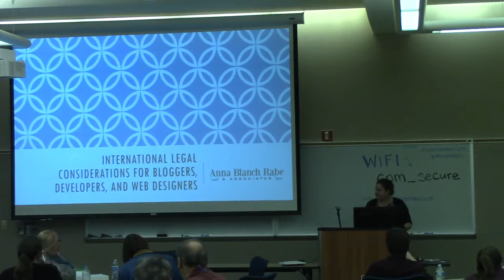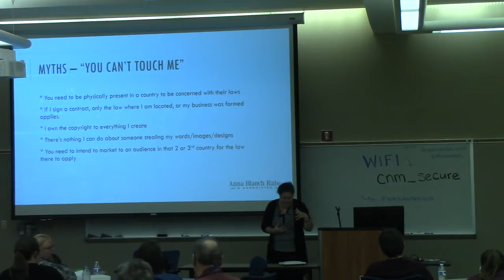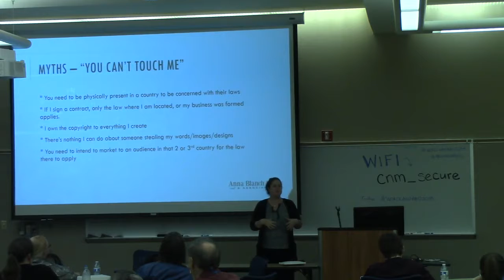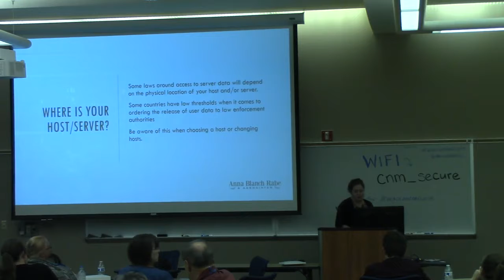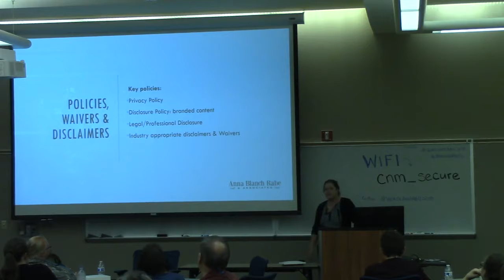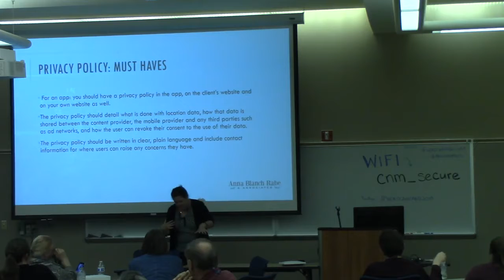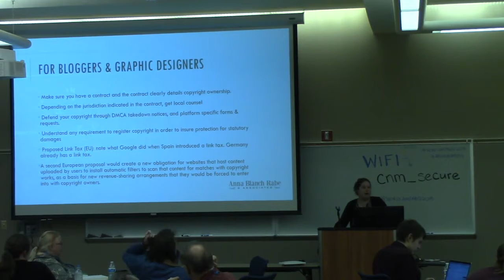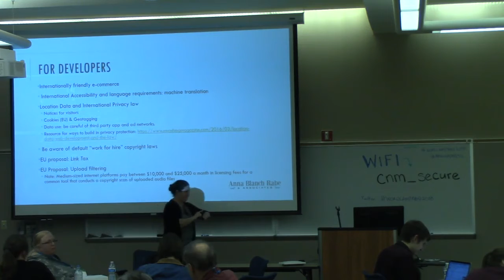Anna Blanch Rabe: International Legal Considerations for Bloggers, Developers, and Web Designers ...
If you’re doing things right your website will be viewed all around the world. But what does that mean for you as a wordpress user and publisher? Internationalization is a buzz word among developers. We’ll talk briefly about internationalization, localization, and their various implications. In this workshop session, we will focus on talking about the basics of copyright and intellectual property, internet commerce, and best practices for website user and privacy policies when your website is being viewed around the world – we will address legal considerations for US, EU, UK, Australian, and Canadian based website visitors. This will not be legal advice, but rather offer general information.